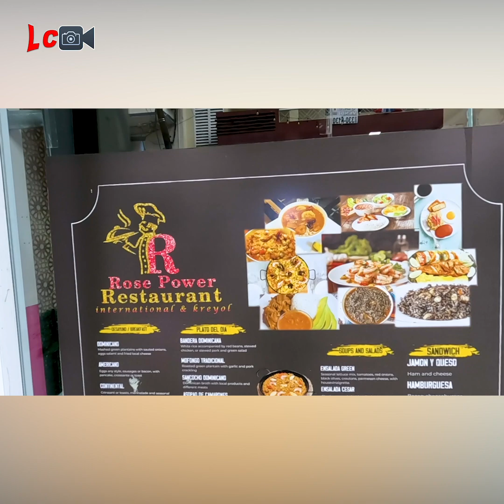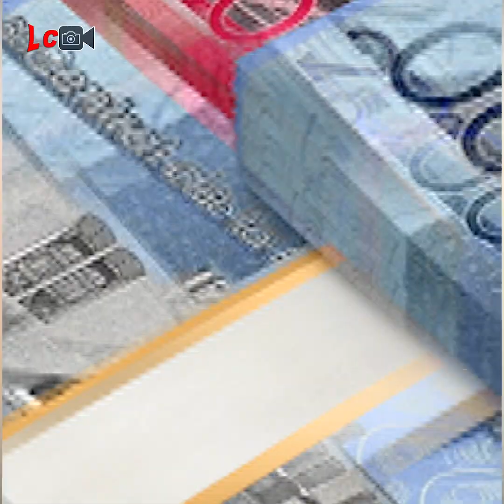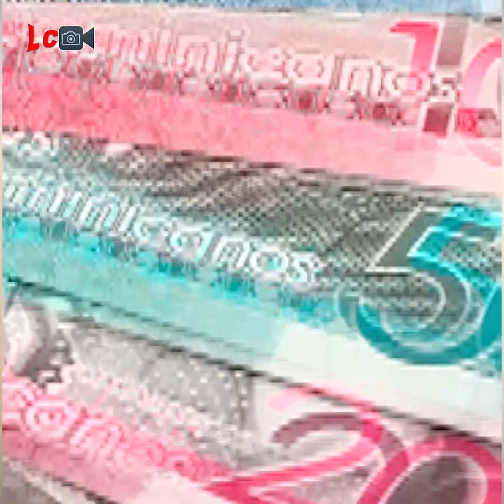Fèm ri map peyew #11 😂 😂😂 | Léonard Création